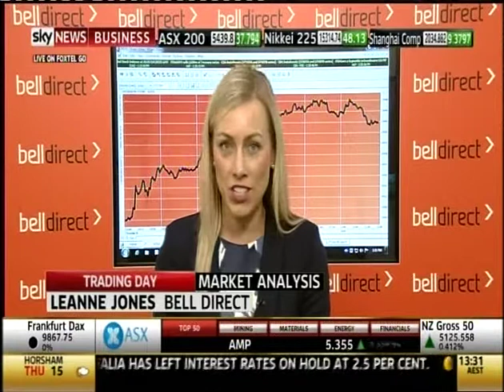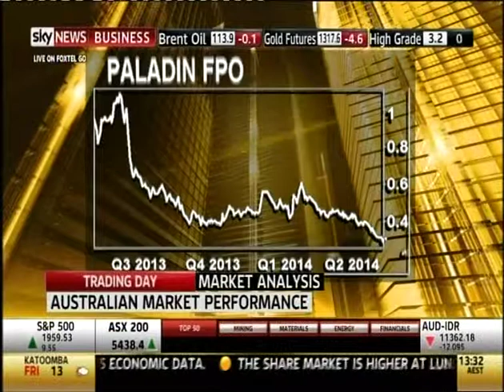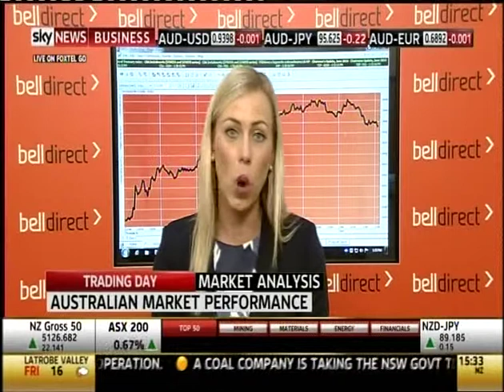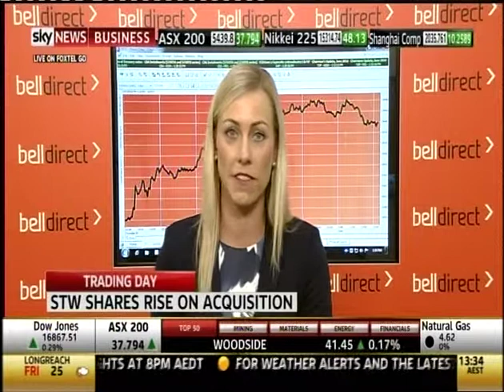Market Close 26 June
Market closed +1.15% following strong leads from the US. Consumer Discretionary and Staples best performers. Caltex +0.6% despite profit warning, STW Communications +8.5% following M&A activity